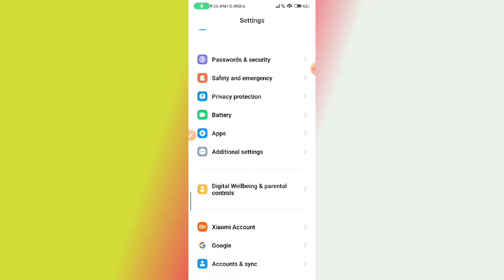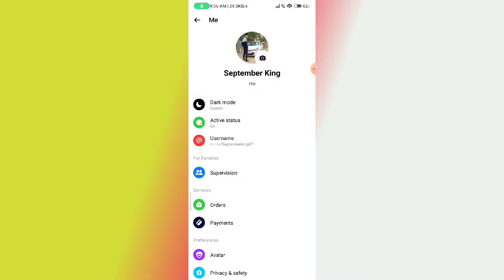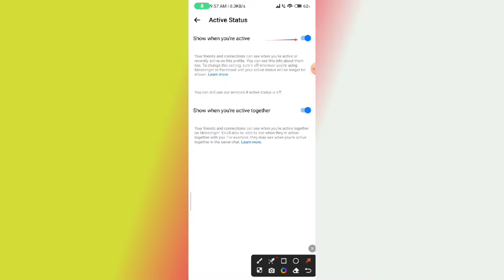Messenger Last Active Not Showing Messenger Last Seen Not Showing Problem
messenger not showing active friends
how to fix messenger not showing active friends
fix messenger not showing active friends
messenger active now not showing
messenger friends online not showing
how to solve not showing online friends in messenger
how to now not showing online friends in messenger
messenger not showing online friends